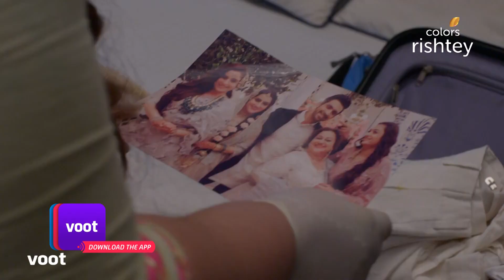Bahu Begum | बहू बेगम | Ep. 115 | Noor Insults Rubina! | नूर ने किया रुबीना का अपमान!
Rubina is infuriated when she thinks that Khalid is openly flirting with Noor and forbids him to talk to her ever again. Overhearing this, Noor comes into the room and talks ill of Rubina taunting her as a mismatch to Khalid and his life. Will Rubina stand for this open insult?

A suave detective who solves twisted cases in a jiffy, Dev Burman is a man shrouded in mystery. This detective has a past that haunts him, a dead wife that some believe he himself murdered, and a romantic interest who goes from being a con artiste to a tantrik medium in a minute! Ready for the thrills and chill?